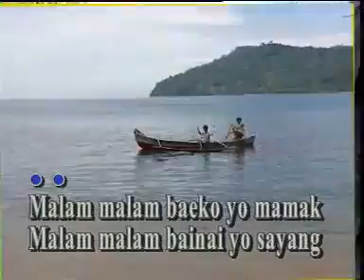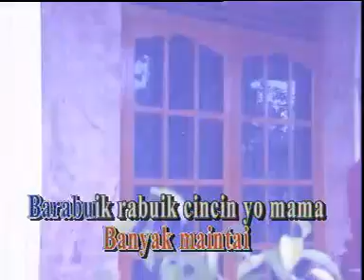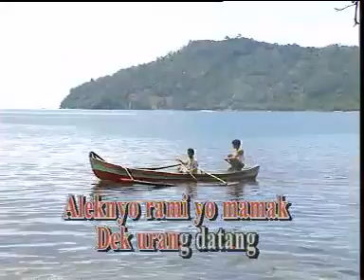MALAM BAINAI by SYAIFUL K & UCOK & LINA & RANI